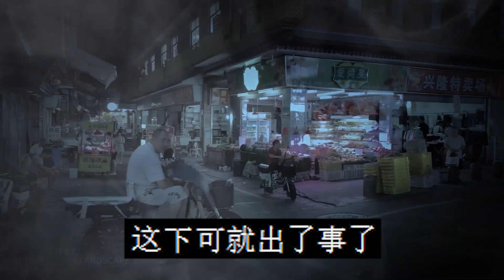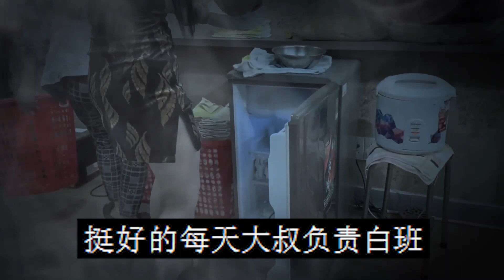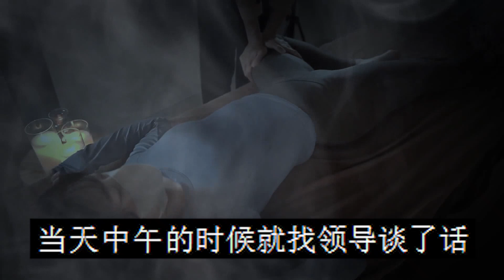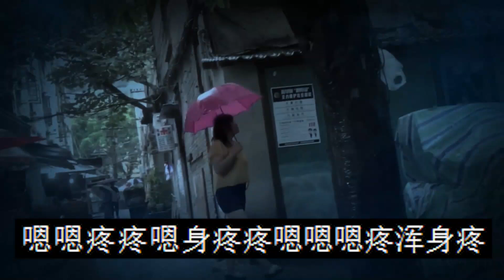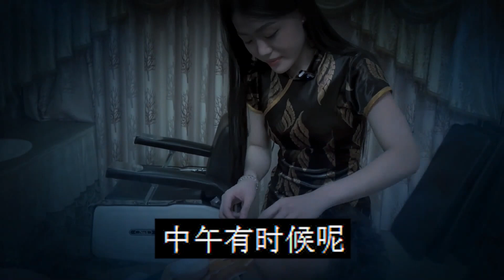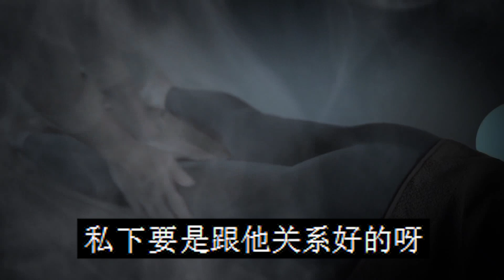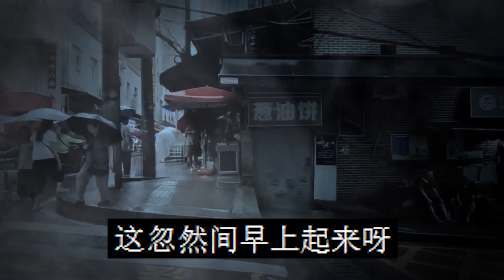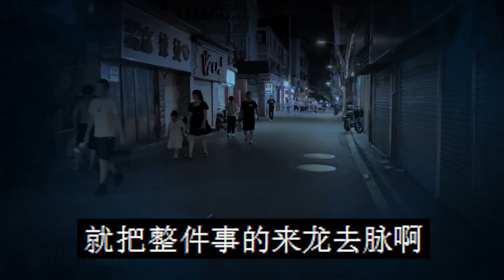【灵异事件】 奇闻之我的头去哪里了 【灵异事件】 商场夜班吓丢魂儿